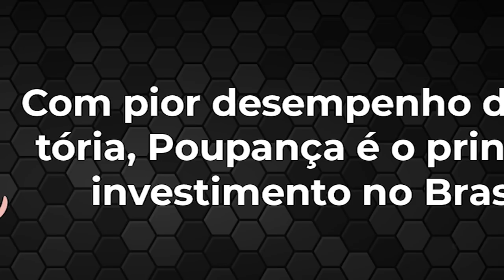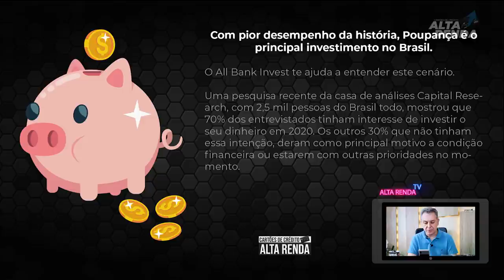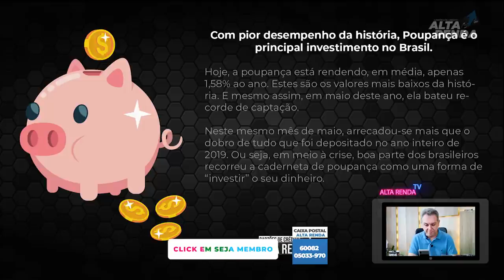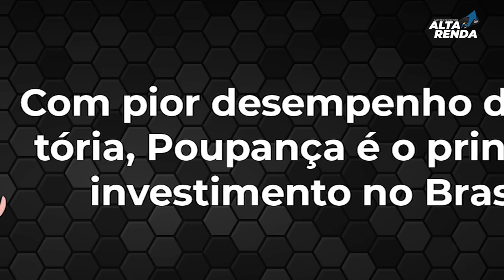💳COM PIOR DESEMPENHO DA HISTÓRIA, POUPANÇA É O PRINCIPAL INVESTIMENTO NO BRASIL. AINDA É A POUPANÇA.